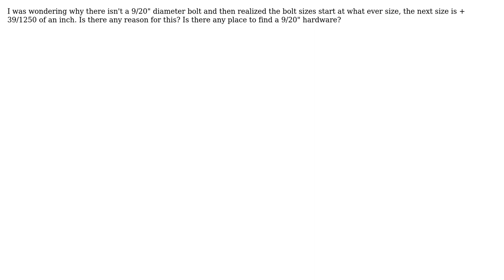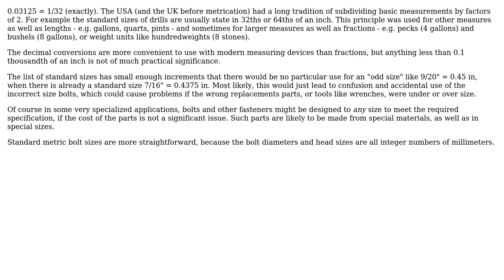Engineering: Why does sae increment by .0312?